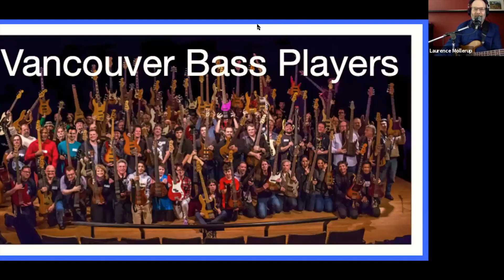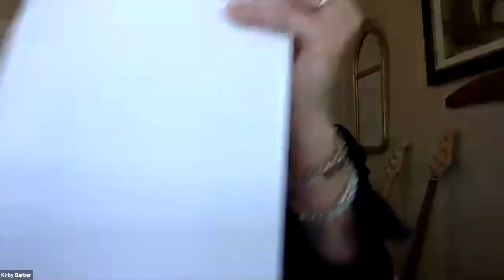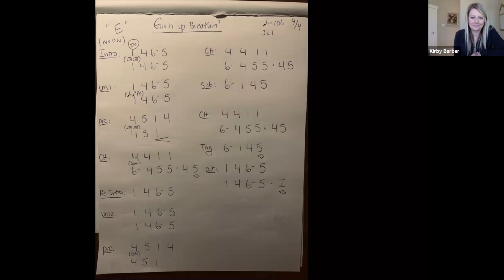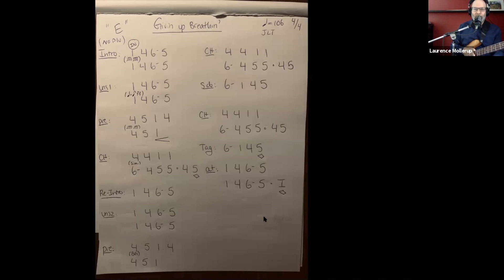Kirby Barber Interview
Laurence Mollerup talks with BC/ Nashville bassist Kirby Barber about the Nashville Number System, touring in Nunavut, and how to bake an apple pie.